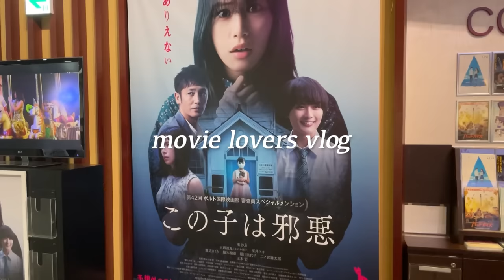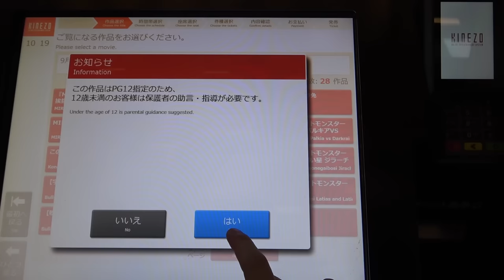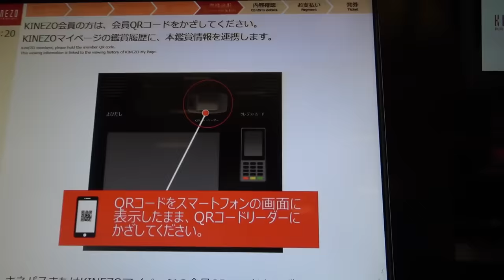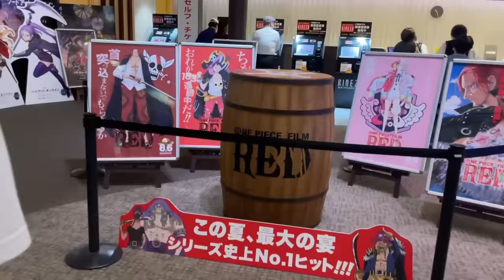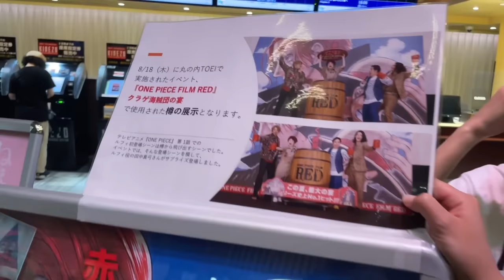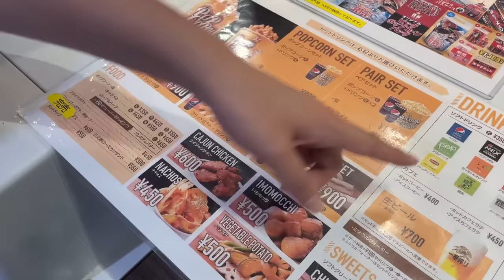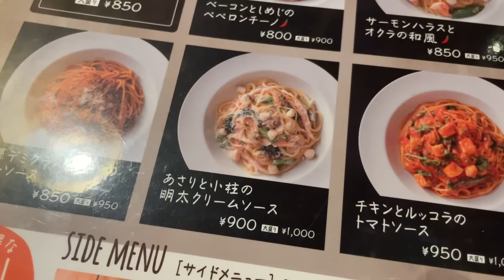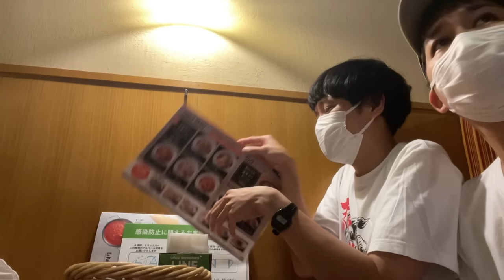映画好き３人と映画館VLOG【新宿バルト９／この子は邪悪／ファミレストーク】ちょっとだけNOPE/ブレット・トレイン【シネマンション】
★シネマンション公式SNS

【出演者】
★RaMu